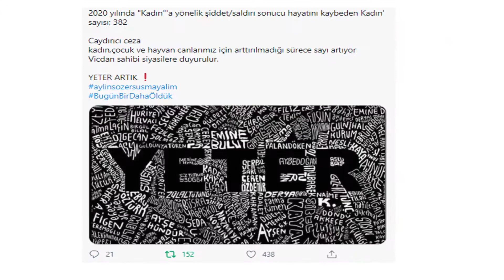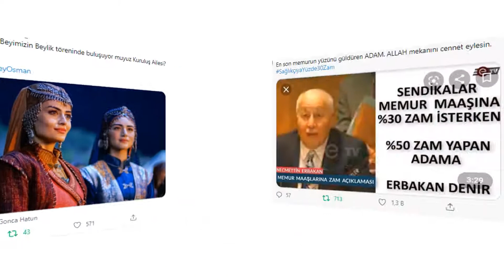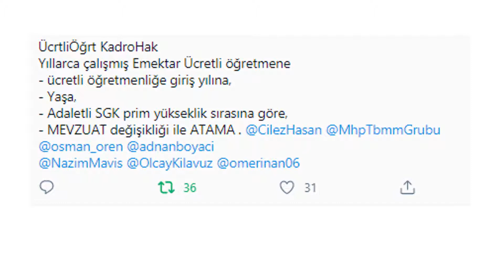30 ARALIK 2020 TWİTTER GÜNDEMDEKİLER (Trendleri hızlıca takip edebilirsiniz)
Videomuz Twitter da günün en çok etkileşimde bulunulan gündem etiketleri üzerine bir sunumdan oluşmaktadır.

Gündemdekiler (TREND PAYLAŞIMLAR)
- Fırat Çakıroğlu 30 yaşında
- Fahrettin koca aşı uçağının gelecek haberi
- Kadına şiddete yeter
- Baston robotları oyun
- 15 şubatta üz yüze eğitime geçebiliriz
- Lisa güzelliği
- Öğretmene %20 zam
- 2019 kpss adaletsiz skandal
- Zalim çin ailem nerede uygur türkleri
- Kuruluş ekibi bey osman
- Necmettin Erbakan %50 zam
- Odyometri istekeri
- Sadakatsiz dizi kötü karakterleri
- Karadenizli kızları çok güzeldir
- Sağlıkçıya %30 zam
- Ücretli öğretmen hakkı
- Umutlar 2021 DMD li çocuklar
- Ya siz geri zekalı mısınız Selçuk tepeli

ile ilgili çok sayıda twit atılmıştır.